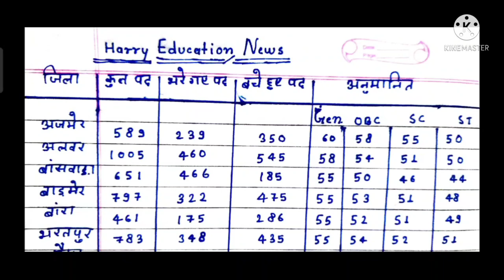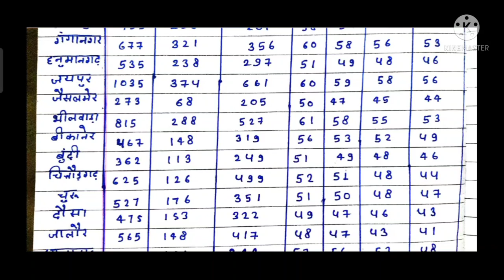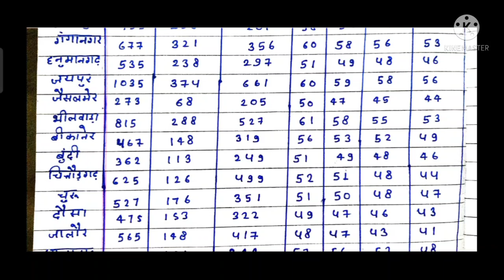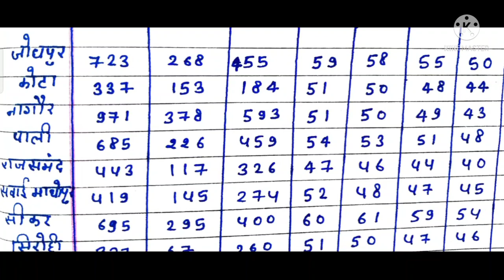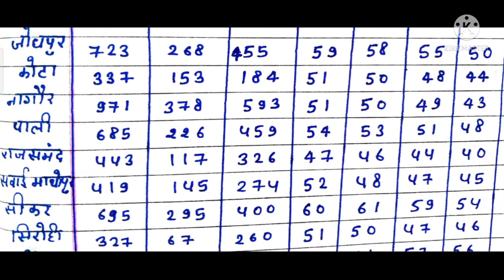पंचायतीराज LDC भर्ती 2013 District wise Full Cut-OFF.LDC Bharti 2013 cut off.एलडीसी भर्ती 2013 कट ऑफ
पंचायतीराज LDC भर्ती 2013 District wise Full Cut-OFF.LDC Bharti 2013 cut off.एलडीसी भर्ती 2013 कि कट ऑफ.
⏭️LDC भर्ती 2013 Watsapp Gurop 👇🏻

⏭️पंचायत राज एलडीसी 2013 की जानकारी के लिए ऑफिशल वेबसाइट। 👇🏻👇🏻

⏭️🔥पंचायत राज एलडीसी Watsapp Gurop 👇🏻

LDC_कैलेंडर होगा जारी.LDC 2013 latest News

पंचायतीराज. पंचायती राज LDC 2013 भर्ती पूरी होगी। Panchayat Raj LDC Bharti2013 latest News Today

🙏हमारे Telegram ग्रुप में शामिल होने के लिए नीचे दिए लिंक पर क्लिक करें 👉